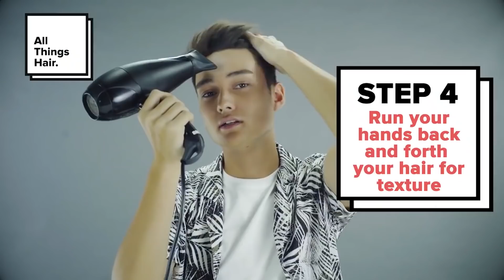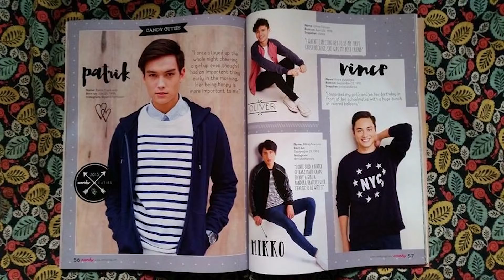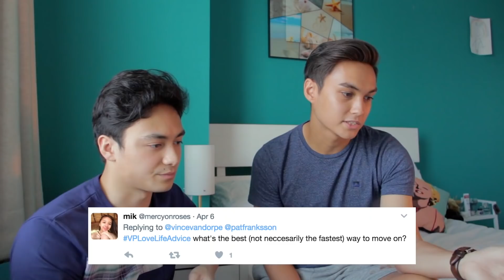My First Youtube Video!! (Compilation Of Me In The Philippines)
Tjena mannen! Suhdude!

I'm a Swedish/Filipino currently living in the Philippines and this is my first Youtube Video! You may have seen me already on Vince Vandorpe's channel but I think it's time for me to start my own channel, right? So here you go, my first video on how or where you might know me from! Enjoy the compilation that I put together and I'll see you in the next vid :)